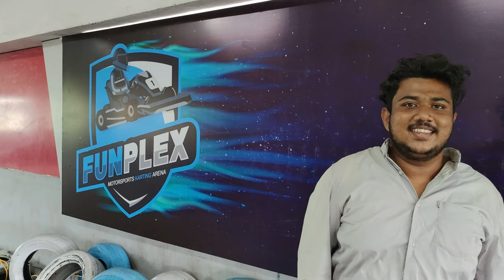First Go Karting @Karunagapally |Funplex motorsports |Tripzia Vloggy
GO Drive and Enjoy.
 Location: H &J Mall Karunagappally
Aadil channel link support.